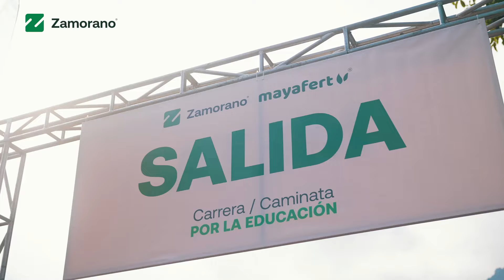Así se vivió la Carrera | Caminata Por la Educación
¡Revive la magia de nuestra carrera | caminata por la educación en Antigua Guatemala! 🎬👟

No te pierdas el video de recap y sé testigo de cómo juntos marcamos la diferencia en la educación para estudiantes de Guatemala en Zamorano. 🏃🏃‍♀️

¡Gracias por hacerlo posible! 💚